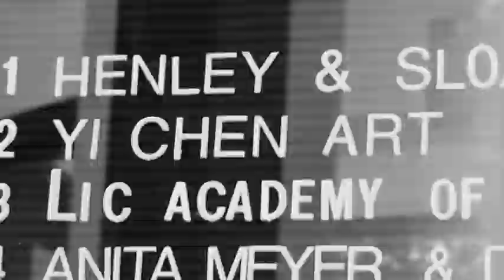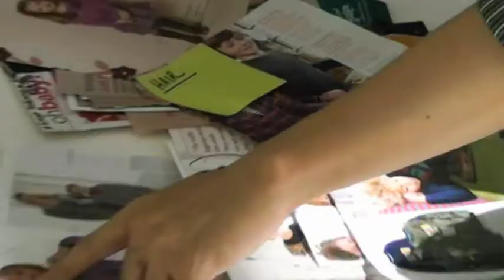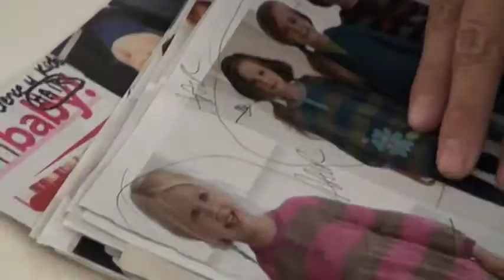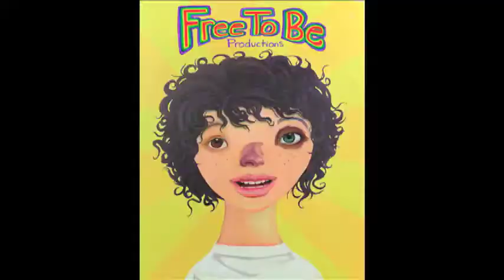Yi Chen documentary